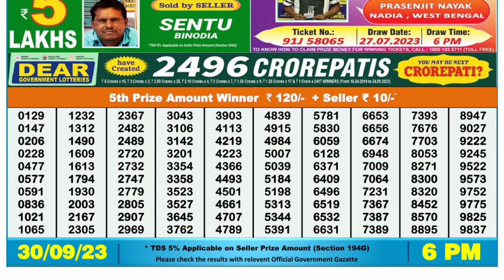Dear Lottery Sambad 6pm today 30.09.23 Nagaland State Lottery Result